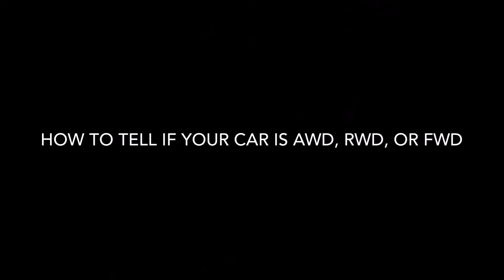Real Driving Sim - How To Tell If Your Car Is AWD, FWD, Or RWD